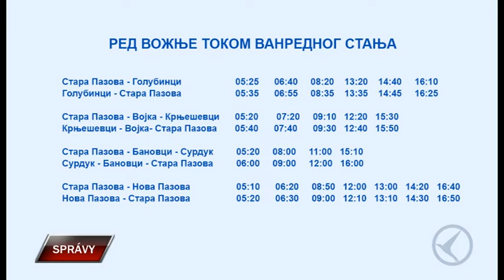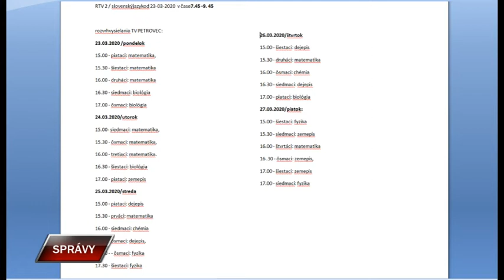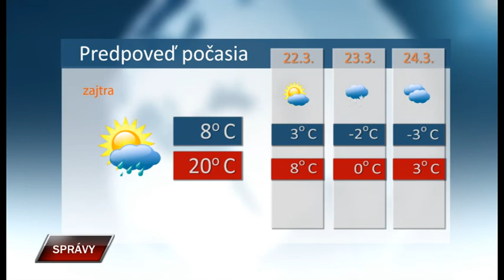Spravy 20 3 2020